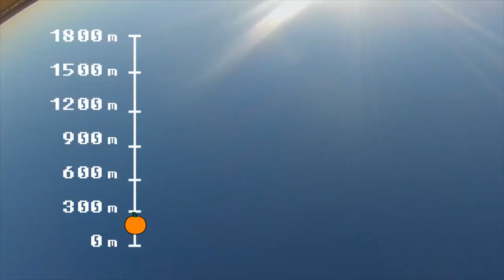Fly Like a Pumpkin | Punkin Chunkin 2013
This Thanksgiving, take time to celebrate family, tradition and high velocity pumpkins. PUNKIN CHUNKIN, hosted by the MythBusters, this Thanksgiving at 8/7c on Science Channel!